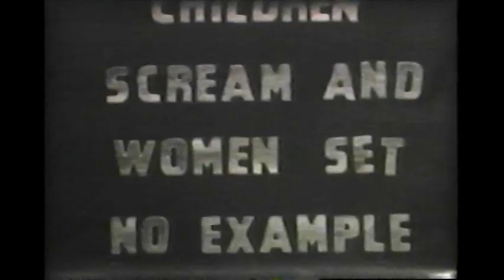1939 05 Jeppson A Rough Sea